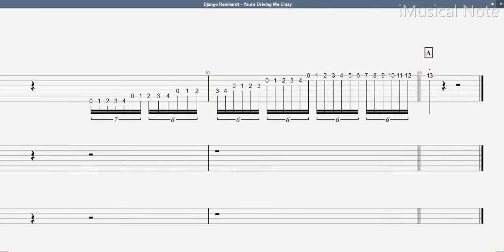Guitar TAB - Django Reinhardt : Youre Driving Me Crazy | Tutorial Sheet Lesson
Jean “Django” Reinhardt was a Belgian-born French guitarist and composer of Romani heritage. Reinhardt is often regarded as one of the greatest guitar players of all time and was the first important European jazz musician who made major contributions to the development of the genre.